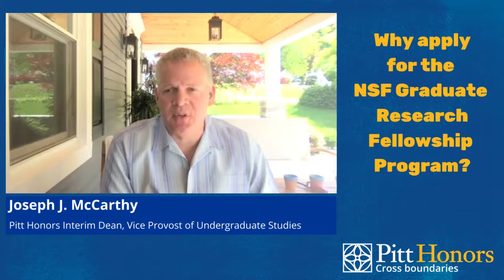Why Apply for the NSF Graduate Research Fellowship Program?